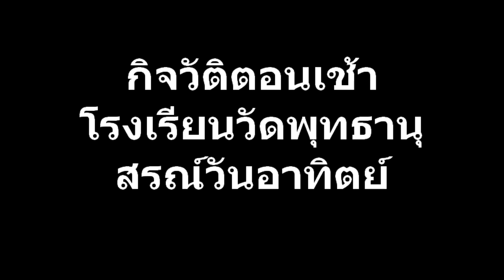สวดมนต์ตอนเช้าก่อนเข้าเรียน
Kids at Wat Budhanusorn Sunday School in Fremont, California